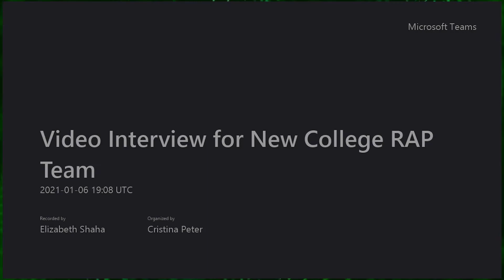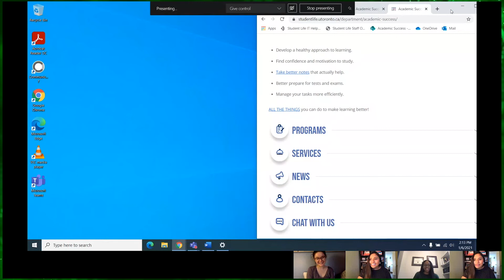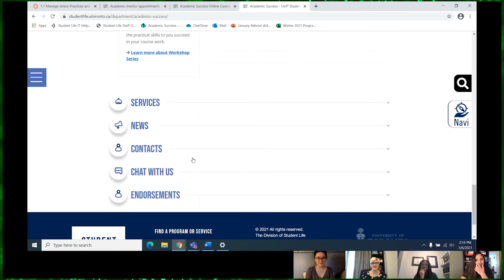Everything You Need to Know about Academic Success! [UofT]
Learn all about the Academic Success Centre! What do they offer? How can you access them? Where can you find them? Find out all this and more!